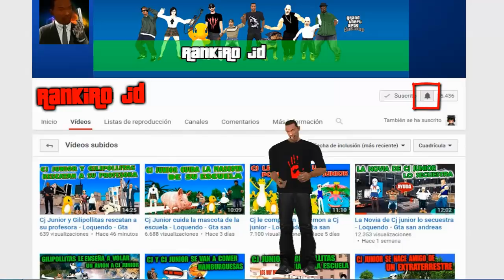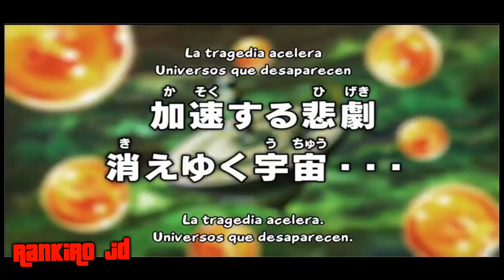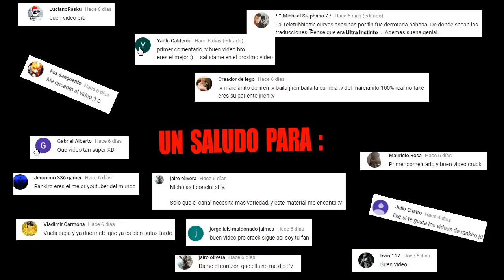Analisis y Curiosidades del Capitulo 118 de Dragon Ball super - Universo 6 Eliminado y Universo 2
Hola a Todos. Bienvenidos a un Nuevo Video para el Canal.  Es para la seccion de Dragon Ball super :3